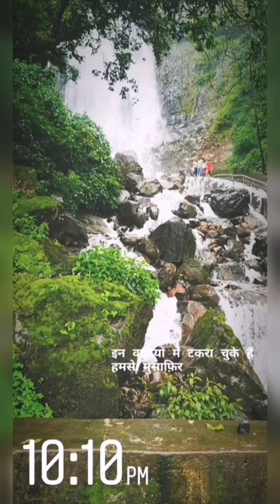Goa Awesome Tour With Friends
Goa (Go Goa) is known for its striking landscape, famous beaches in India, astounding monuments and churches and bustling Goa nightlife. Goa is one of the most visited tourist places in India, especially on weekends, as it is not very far from Mumbai and having Panaji as its capital and Vasco da Gama as the largest city. It attracts a large number of tourists from all over the world, round the year. There are several places to visit & tourist attraction points in Goa, making the Goa travel information and tourism guide incredibly rich with Goa Map & Images. In this amazing beach town, you find a number of options for cheap Goa hotel packages, budget rates for Goa resorts & luxury accommodation with a large range of Goa hotels and resorts. Also there are several affordable tours & packages available for Goa tour.